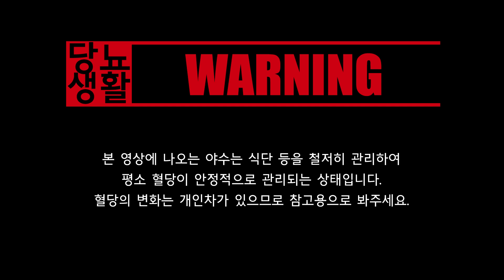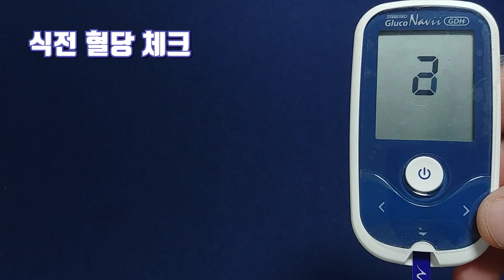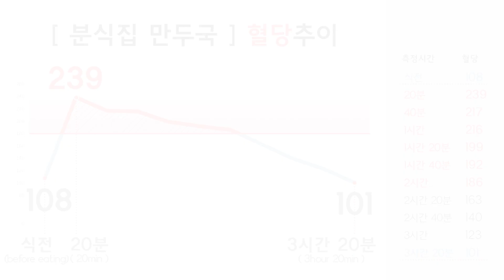당했다😱 당뇨환자가 먹어본 분식집 【만두국】 | 20분마다 혈당측정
오늘은 분식집에서 사온 만두국을 먹고
혈당의 변화를 측정해보겠습니다

2019년 3월 22일 당뇨약은 끊었고 고지혈증 약 복용중입니다